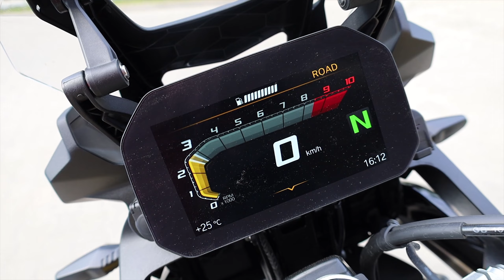BMW F850GS HONEST Review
This is the 2021+ BMW F 850 GS 40 years edition. Awesome motorcycle with not many flaws - only 1 in fact. A great and appreciated engine and performance upgrade from the previous BMW F 800 GS in my opinion. Now I believe that it's a "complete motorcycle" that doesn't need to ask the big daddy what to do. Let's dig into detail in this video!